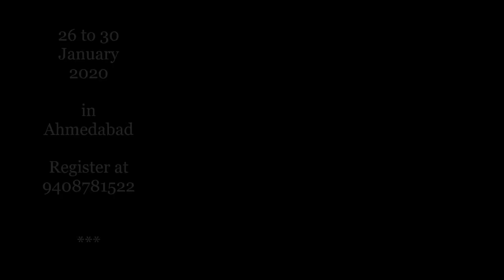Jan2020 charkha 2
Learn an art that brings equanimity to you, and a hand-skill that is vanishing from India…
Discover, Understand,  Accept Creative art of hand-spinning
the spinning wheel “CHARKHO”
A Contemporary Charkha Movement for “Revival of Hand-spinning” in India
initiated by Avani Varia

we organise Charkha and handspinning workshops on traditional tools, and travel across India on invitation.

26 to 30 January 2020 in Ahmedabad - a 5 days charkha workshop is open to public - Register at 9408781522